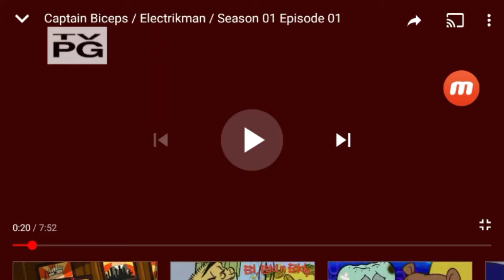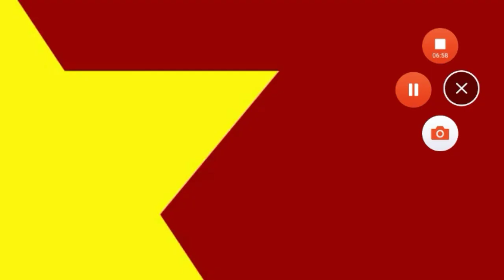Captain biceps ep 2B